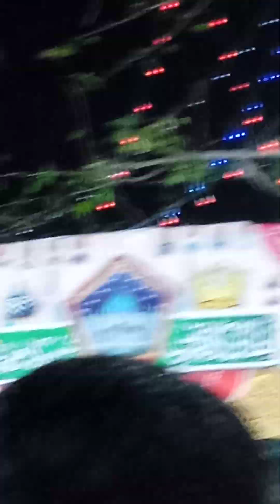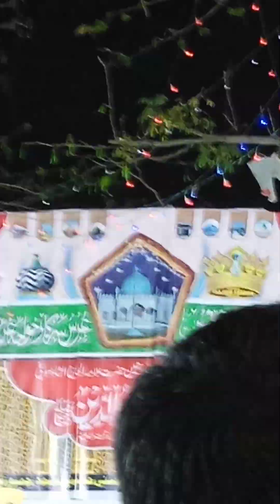please Nizamuddin olima Ikram Nizamuddin olima Ikram tajushariya k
video Nizamuddin olama Ikram tajushariya